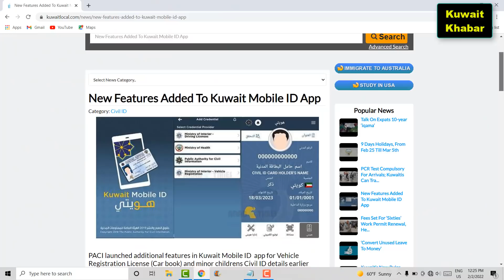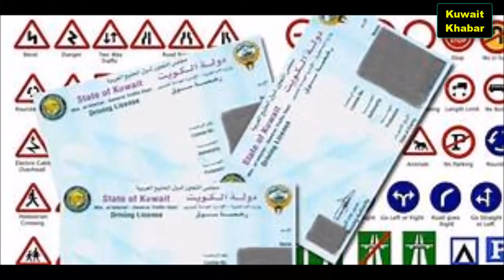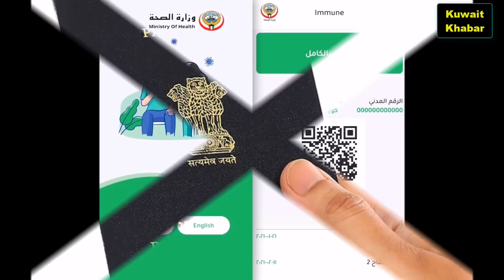Kuwait Airport entry latest update Kuwait ministry news today Kuwait mobile ID update